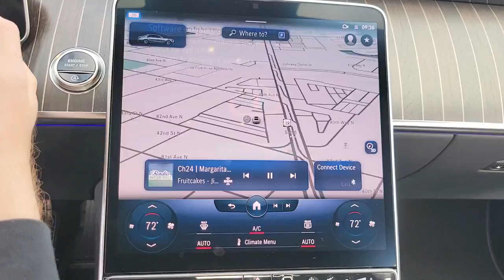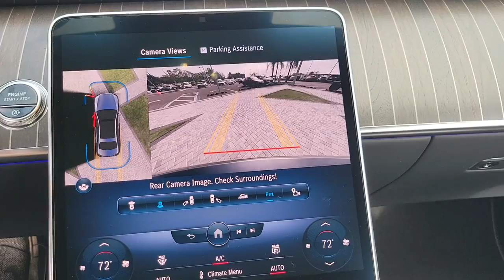2022 Mercedes-Benz S-Class Tampa, Clearwater, St. Petersburg, Pinellas Park, Largo, FL 61943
Selenite Gray Metallic New 2022 Mercedes-Benz S-Class available in Tampa, Florida at Crown Mercedes of St. Petersburg. Servicing the Clearwater, St. Petersburg, Pinellas Park, Largo, FL area.
2022 Mercedes-Benz S-Class S 580 - Stock#: 61943 - VIN#: W1K6G7GB4NA110479

8302 US Hwy 19 N

Wheels: 19 x 8.5J 10-Twin Multispoke|Wheels: 20 x 9J Y-Multispoke|Powered Rapid-Heated & Ventilated Front Seats|Nappa Leather Upholstery|Radio: MBUX Multimedia System|3D Technology Package|E-ACTIVE BODY CONTROL|3D Instrument Cluster|Black Headliner|Beige Headliner|Grey Headliner|Beige DINAMICA Headliner|Grey DINAMICA Headliner|Silver Aluminum Fanned Walnut Wood Trim|Center Console in Mixed Black/Silver Metallic|Center Console in Black Dotted Lines|Wireless Smartphone Integration|MBUX w/Navigation|MBUX Augmented Reality Head-Up Display|SiriusXM Radio|Burmester 3D Surround Sound System|4-Wheel Disc Brakes|Adaptive Cruise Control|Air Conditioning|Electronic Stability Control|Front Bucket Seats|Front Center Armrest|Navigation System|Tachometer|ABS brakes|Adaptive suspension|Alloy wheels|Auto tilt-away steering wheel|Auto-dimming door mirrors|Auto-leveling suspension|Automatic temperature control|Brake assist|Bumpers: body-color|Delay-off headlights|Door auto-latch|Driver door bin|Driver vanity mirror|Dual front impact airbags|Dual front side impact airbags|Four wheel independent suspension|Front anti-roll bar|Front dual zone A/C|Front reading lights|Garage door transmitter: HomeLink|Genuine wood dashboard insert|Genuine wood door panel insert|HVAC memory|Head restraints memory|Heated door mirrors|Heated front seats|Illuminated entry|Knee airbag|Low tire pressure warning|Memory seat|Occupant sensing airbag|Outside temperature display|Overhead airbag|Overhead console|Panic alarm|Passenger door bin|Passenger vanity mirror|Power adjustable front head restraints|Power adjustable rear head restraints|Power door mirrors|Power driver seat|Power passenger seat|Power steering|Power windows|Radio data system|Rain sensing wipers|Rear anti-roll bar|Rear reading lights|Rear seat center armrest|Rear side impact airbag|Rear window defroster|Remote keyless entry|Security system|Speed control|Speed-sensing steering|Steering wheel memory|Steering wheel mounted audio controls|Sun blinds|Telescoping steering wheel|Tilt steering wheel|Traction control|Trip computer|Turn signal indicator mirrors|Variably intermittent wipers|Ventilated front seats|Auto-dimming Rear-View mirror|Child-Seat-Sensing Airbag|15 Speakers|Speed-Sensitive Wipers|Compass|Rear Window Blind|AM/FM radio: SiriusXM|Exterior Parking Camera Rear|Auto High-beam Headlights|Power moonroof: Panorama|Emergency communication system: eCall Emergency System|Premium audio system: MBUX